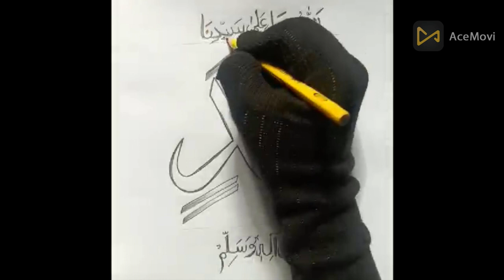How to Draw Muhammad (SAW) Name with Pencil Muhammad Calligraphy Arabic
pink princess art,
pink princess brown leaves,
pink princess bookpensil sketch,
a pencil sketch of a hand making a heart shapepainting,
painting ideas,
painting drawing,
painting tutorial,
painting for kids,
painting restoration,
painting artcalligraphy,
calligraphy for beginners,
calligraphy writing,
calligraphy pen,
calligraphy letters a-z,
calligraphy handwriting,
calligraphy tutorial,
calligraphy art,
calligraphy alphabetbeaty parlor,
beauty parlour,
beauty parlour course,
beauty parlour makeup,
beauty parlour course class 1,
beauty parlour facial,
beauty parlour song,
beauty parlour massage,
beauty parlour cartoon,
beauty parlour girls,
beauty parlour sajan,
beauty parlor course,
beauty parlor song,
beauty parlor business plan,
beauty parlor kors,
beauty parlor decorationmehndi design,
mehndi design mehndi designsewing,
sewing for beginners,
sewing machine,
sewing machine for beginners,
sewing projects,
sewing tutorial,
sewing clothes,
sewing a dress,
sewing tips,
sewing a skirtcooking,
cooking videos,
cooking recipes,
cooking shorts